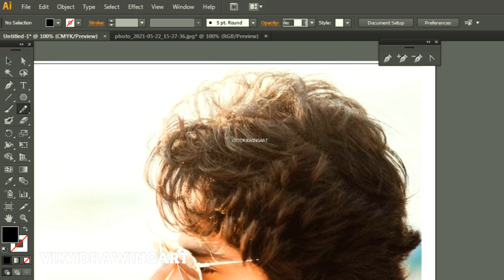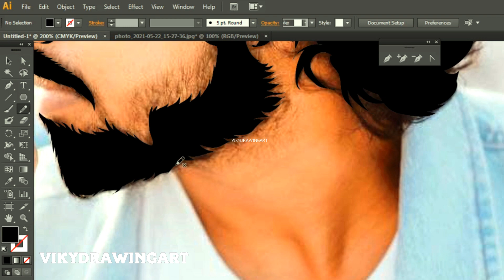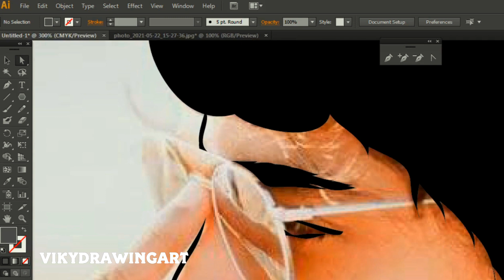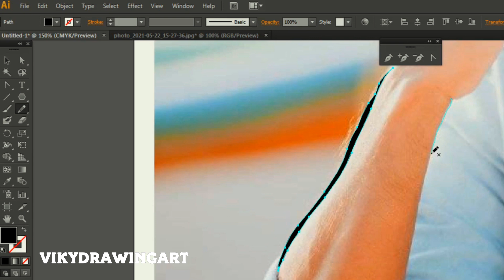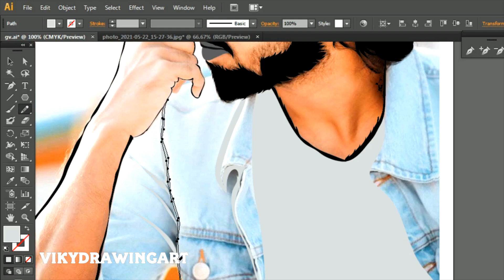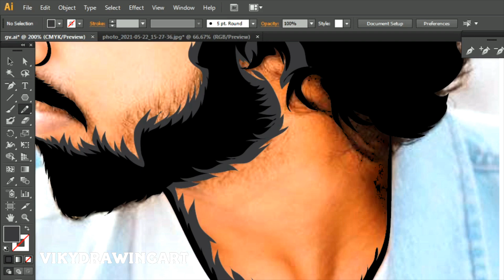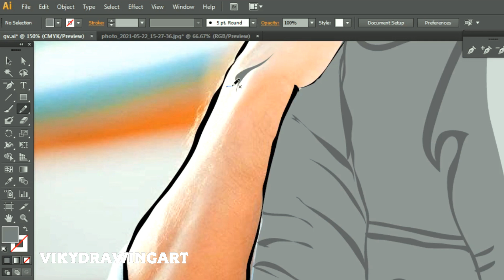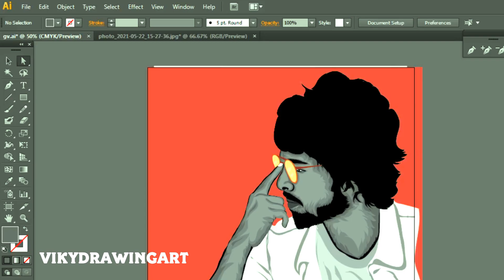How to draw grayscale vectorart/G.v.prakash/vikydrawingart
Please contact
Vector art, Vexel art , Digital art